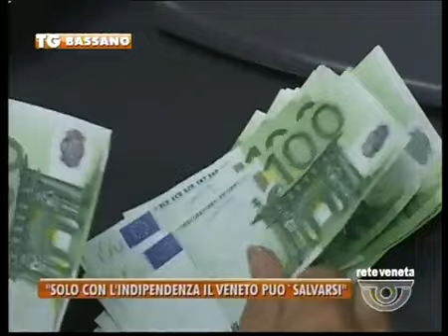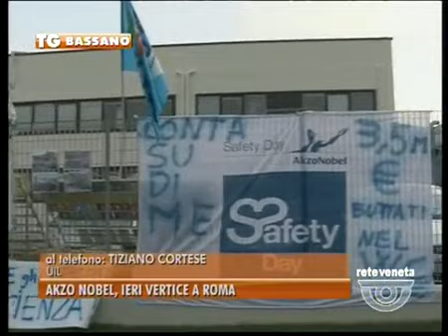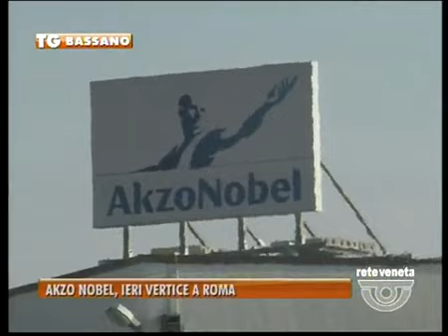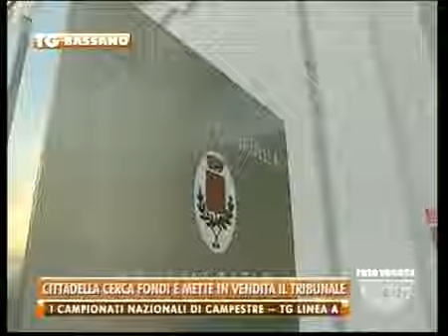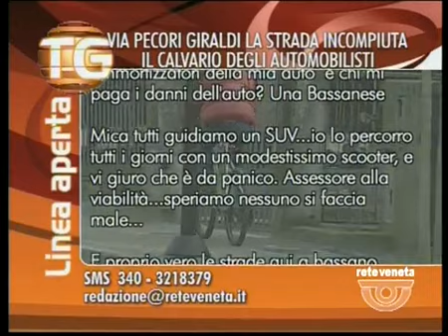TG BASSANO - Edizione completa mercoledì 5 marzo 2014